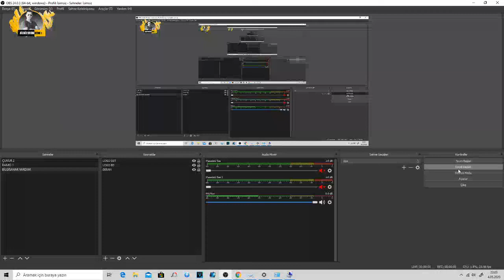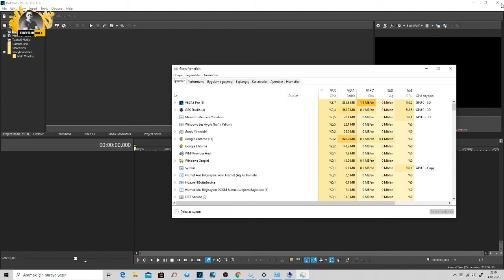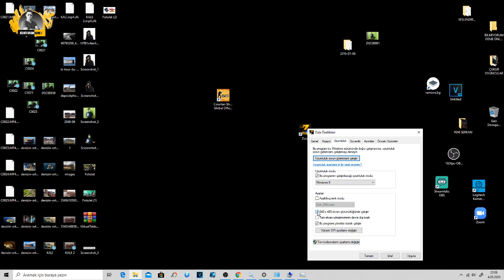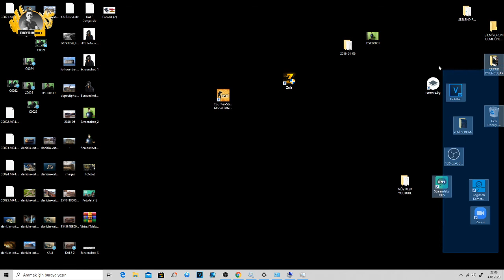Oyun Oynarken Bilgisayar Reset Atıyor! Çözüm Yöntemleri!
Teşekkürler.